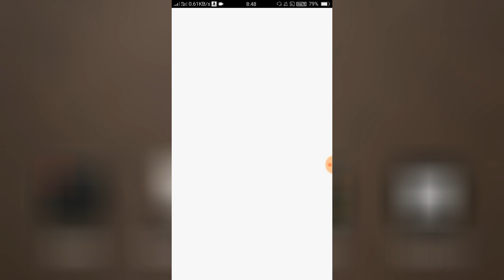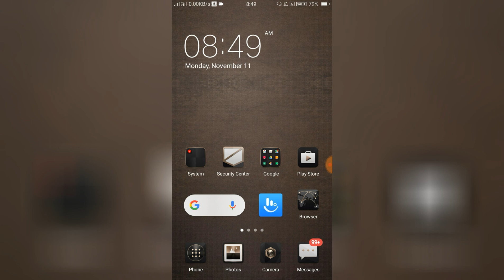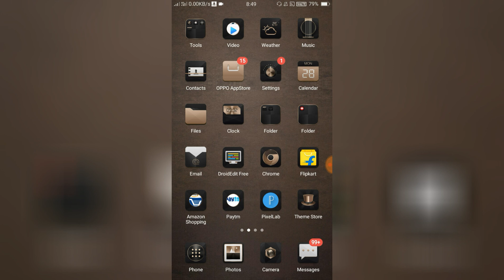OPPO A83,A71 Official Update information